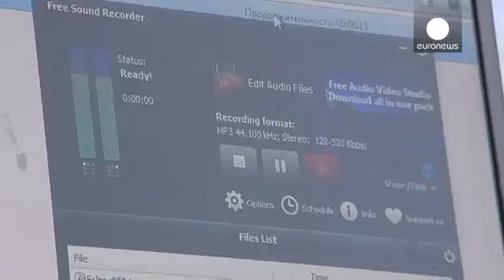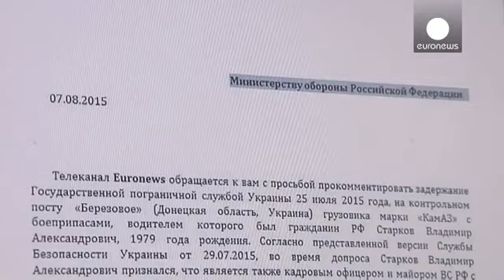2000 Russian servicemen are currently deployed in Ukraine, - captured Russian officer.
Russian officer Vladimir Starkov was arrested in Ukraine on July 25 with a truck full of ammunition at Berezove checkpoint. He was going from Donetsk to the village of Yasne, in rebel-held territory, but lost his way and was intercepted by a Ukrainian border patrol.

Euronews met with the captured Russian officer, who explains how he was recruited to assist the terrorists on Ukranian territory